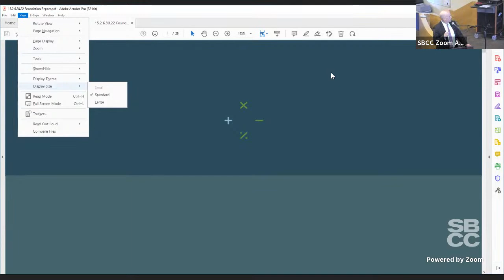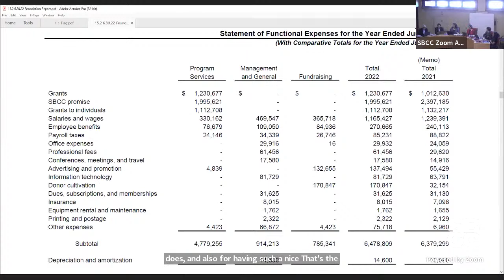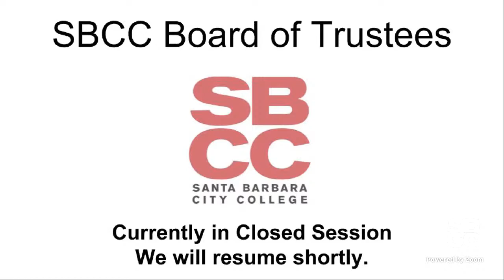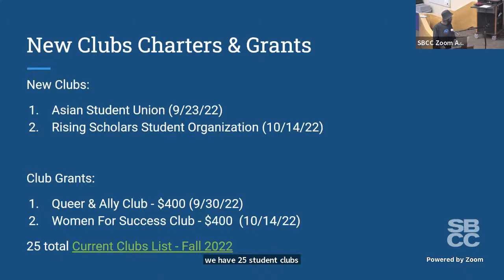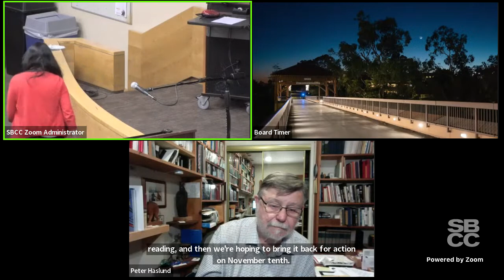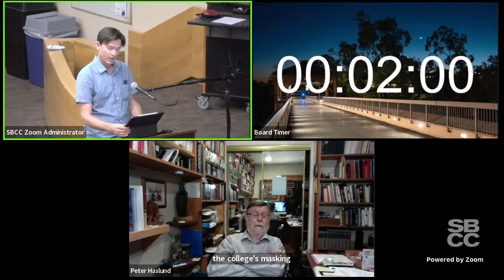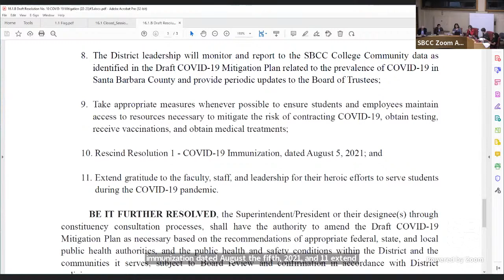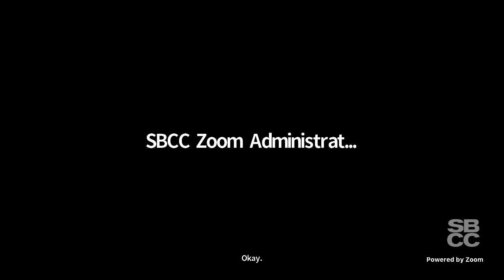SBCC Board of Trustees Meeting 10/20/2022.